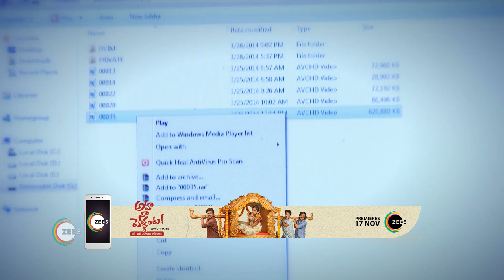AUR PYAR HO GAYA - Romantic Hindi TV Serial - Webi 64 - Mishkat Varma, Kanchi Singh, - Zee TV